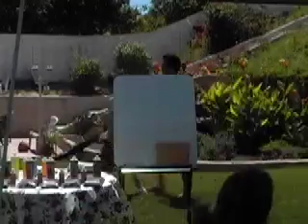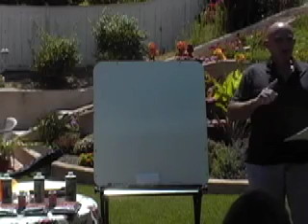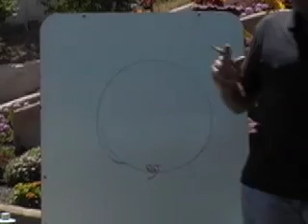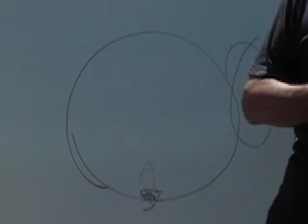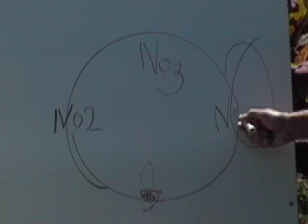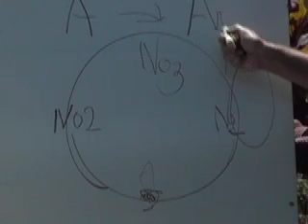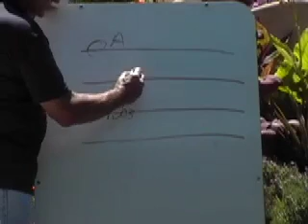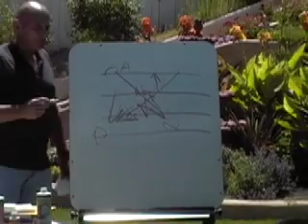24 Hours Nitrogen Cycle Part 1 of 5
Totally Aerobic 24 Hours Nitrogen Cycle and Phosphate Cycle